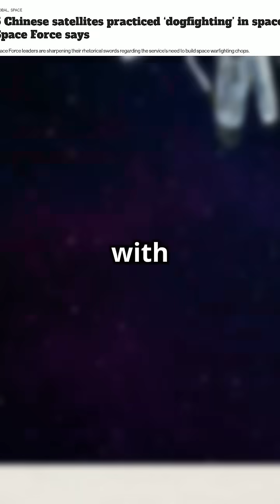Space Dogfights: China vs USA - The Silent War Above Our Heads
The space war has already begun! China, India, and Russia are practicing REAL space dogfights with multiple satellites, and the US Space Force is sounding the alarm. Discover how these orbital combat maneuvers actually work (hint: nothing like Star Wars), why they're happening at 28,800 km/h, and what it means for the future of warfare. The race for space superiority is accelerating - and it's happening right now above our heads!

All information presented in this article is provided with proper attribution, and all figures include appropriate credits to their original sources. While we strive for accuracy, readers should note:

Decisions made based on this information
Accuracy of third-party sources
Subsequent updates to referenced sources
Any direct or indirect consequences of using this information

Readers are strongly advised to:
Verify all information from primary sources
Consult relevant experts or authorities
Review current guidelines and regulations
Exercise professional judgment

Last updated: May 8, 2025